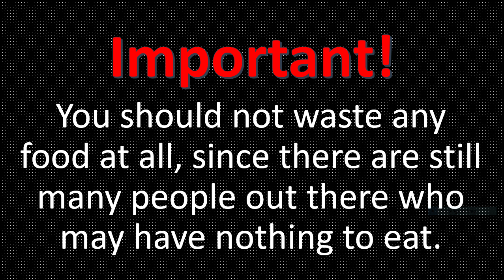Experiment Car VS Phone and iPhone | Crushing Crunchy Car VS Fruits and Everything 2020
Hello, everyone!

In this video, you will see the activity of experiment between Car VS Everything such as fruits, iPhone, broken phones and many more things. We experiment the car crushing on many crunchy things making very nice sounds and the video is very interesting and cool.

Well, we hope you like the video!

Best,